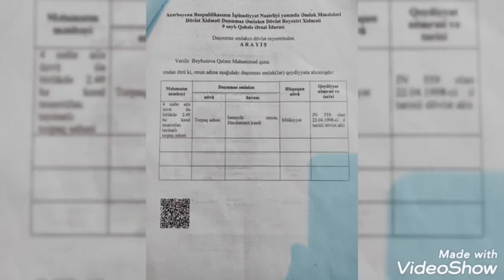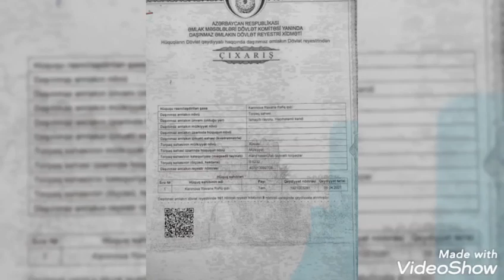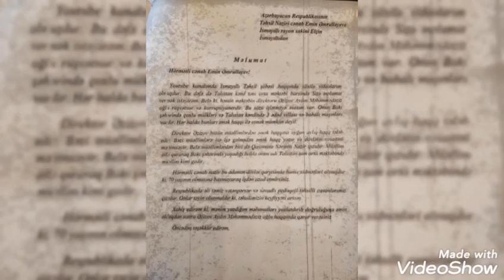Nazir Fikrət Məmmədova məxsus olduğu deyilən Monalit şirkəti vətəndaşlara divan tutur.